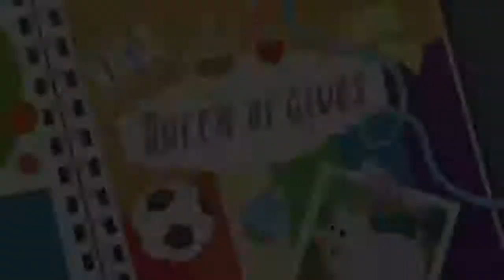MLP Equestria Girls Digital Series : Queen of Clubs part 1